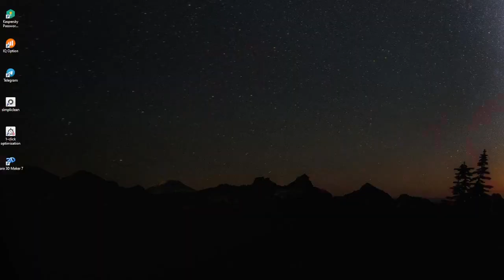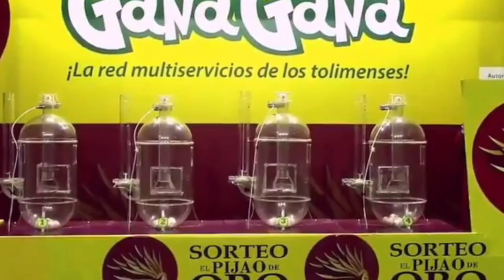PIJAO DE ORO Resultado del LUNES 04 DE JULIO del 2022 ✅🥇🔥💰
Hola buenas tardes, te presentamos los resultados de las loterías y chances en Colombia, vamos con el Resultados del Chance Pijao de Oro del LUNES 04 DE JULIO de 2022.